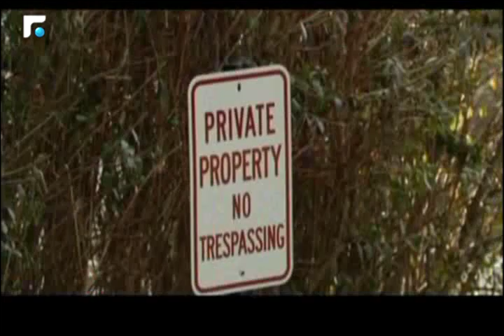النشرة الانجليزية News in English 06/01/2016